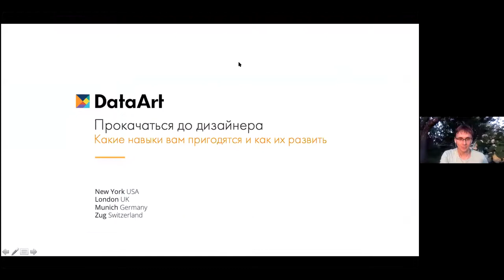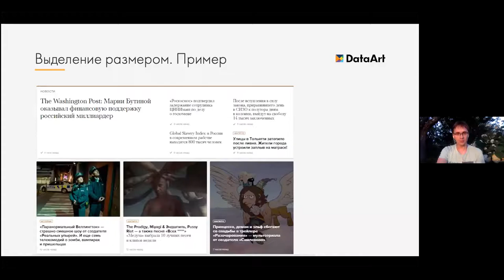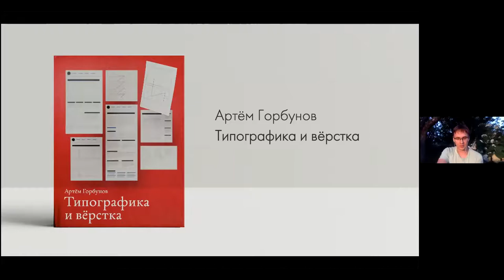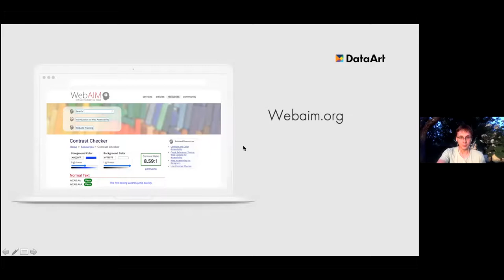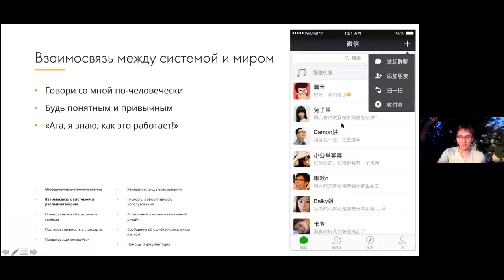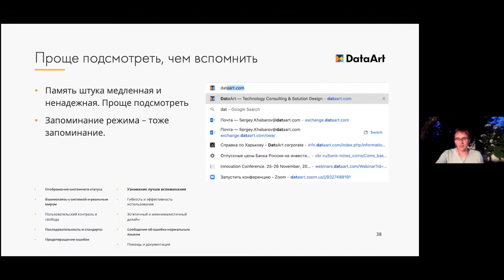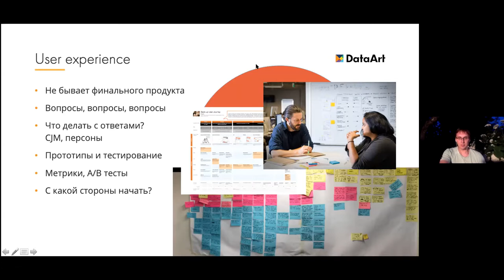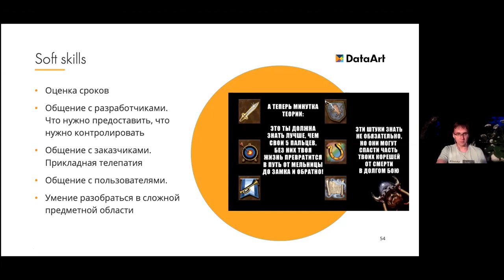«Как прокачаться до дизайнера. Какие качества вам понадобятся и как их развить». Cергей Хабаров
Докладчик:
Cергей Хабаров, Senior UX/IU дизайнер, DataArt

В профессии уже больше 15 лет, в DataArt с 2015 года. В основном проектирует и рисует
сложные интерфейсы для профессионального использования, но успел поработать и в веб-
студиях, и в продуктовых командах.